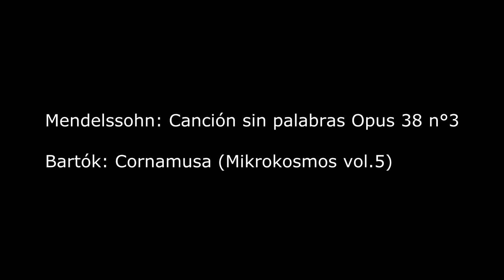Concurso de Piano 2014 - Participante Vicente Covarrubias